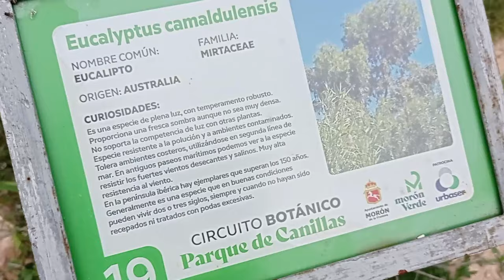Una Vueltecita por el Parque de Canillas, de dia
Que es una serie de videos que estaba subiendo a Facebook así de relax de noche, sin linterna, y este era un parque de aquí donde saco a los perros pero de día, el "poema" es que me ocupaba mucho y el cacafacebook no te deja subir cosas de mas de 1giga, así que lo subo aquí pa continuar "la saga" "Una Vueltecita en la Oscuridad", pero esta vez de día jajajaja, en dos de los otros videos de noche es un punto porque en uno me tiran una piedra a los pies y en el segundo se viene para mi una sombra negra, que la vi perfectamente jajajaja.
Si los que no seguís mis publicaciones en Facebook, queréis los otros tres videos, me lo ponleis en comentarios, no se ven muy bien, porque es con una aplicación que aumenta la claridad en la oscuridad, así pierde mucha resolución, pero molan jajaja.